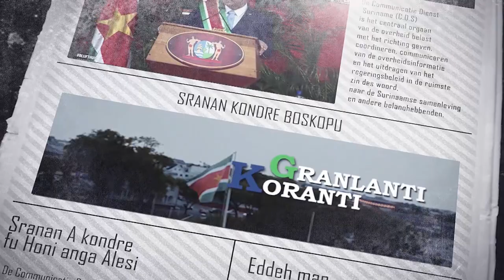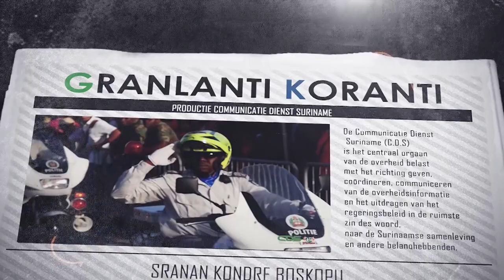𝔾ℝ𝔸ℕ𝕃𝔸ℕ𝕋𝕀 𝕂𝕆ℝ𝔸ℕ𝕋𝕀 (SARAMACCAANS), DD 26 OKTOBER 2022